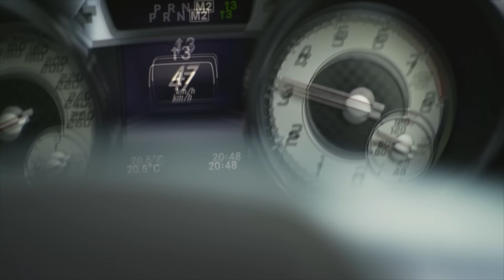HD Kanaltrailer TheApp9 MB SL 400 & SLK 300 in the Alps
Sorry, I was so afraid of the f Austrian police, so I interrupted the drift at 0:47. Looks lame but better than paying Austria some new miles of their Highway. Hope you enjoy!